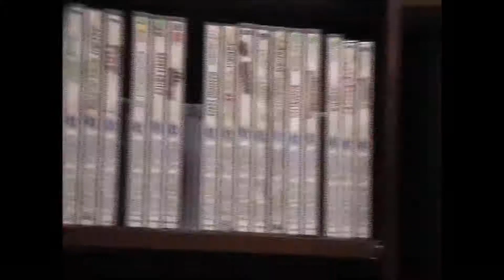Uncharted 2: Among Thieves Walkthrough Part 4-Desparate Times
Another part. This game is so much fun! There's a surprise at the end!?